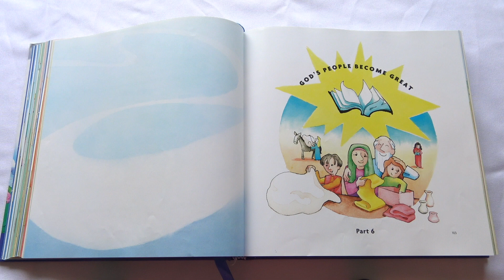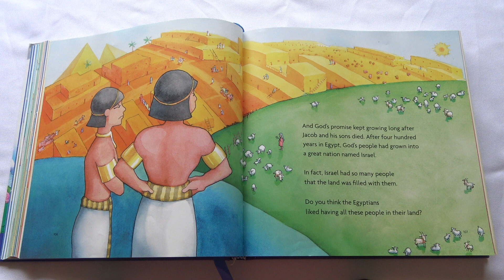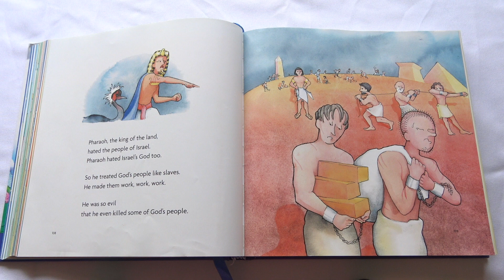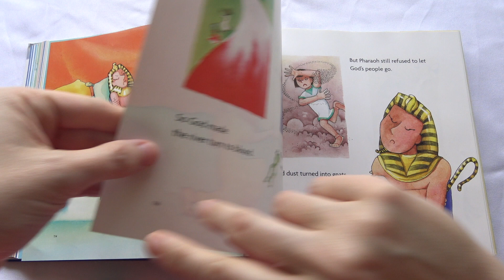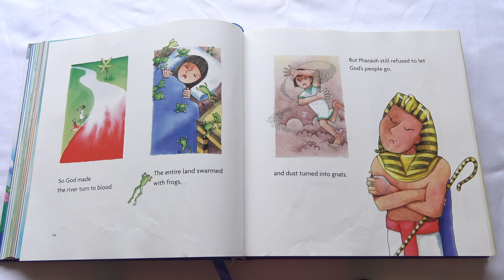God's People Become Great